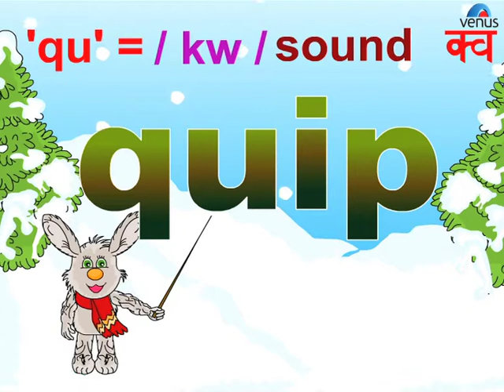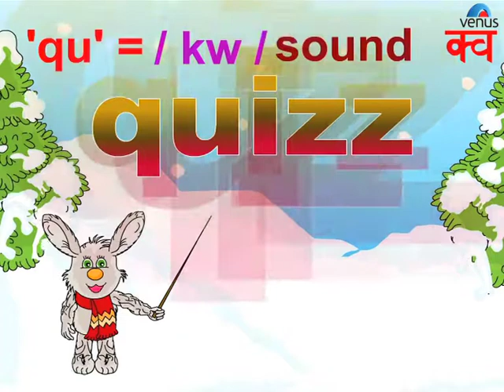Learn English ~Consonant Blends - qu | English Grammar For Kids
Also You Can:
'LIKE' us on Facebook: